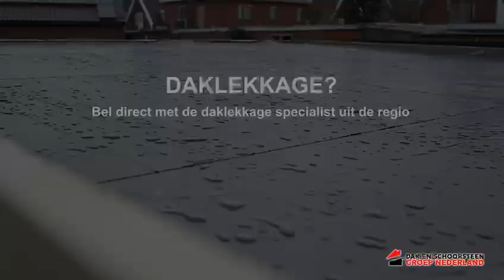Daklekkage Deuningen | Daklekkage in Deuningen | Dakinspectie? Uw regio dakdekker!